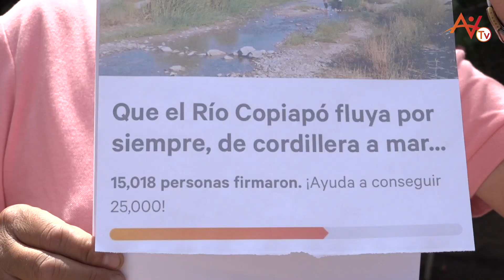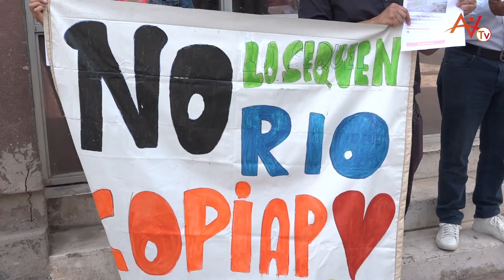VIVA NOTICIAS - ÚLTIMO MINUTO - EXIGEN SOLUCIÓN ANTE BAJA DE CAUDAL DEL RÍO COPIAPÓ - ATACAMA VIVA